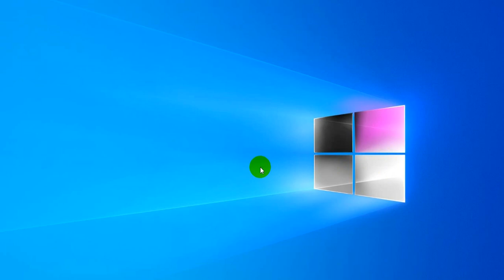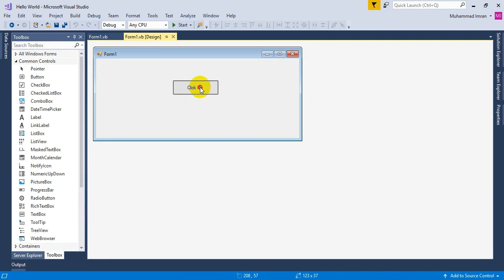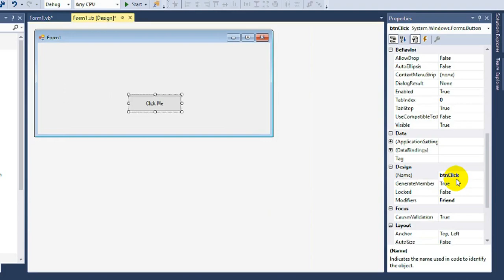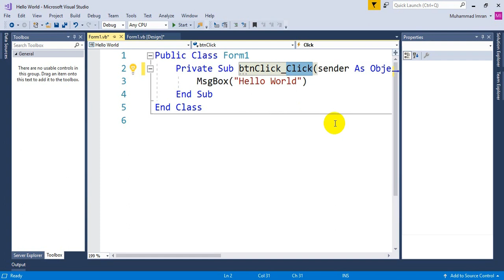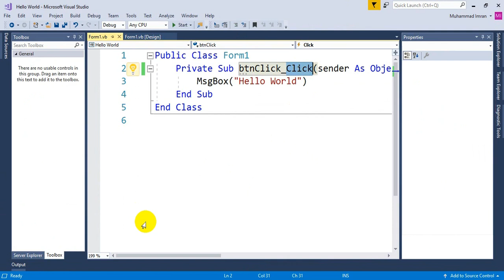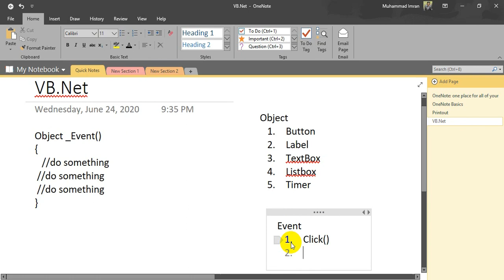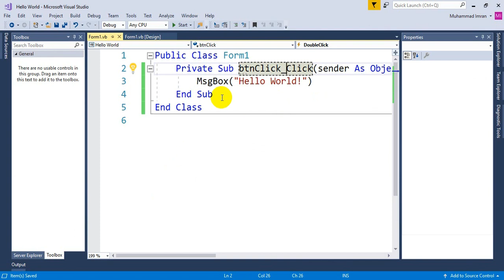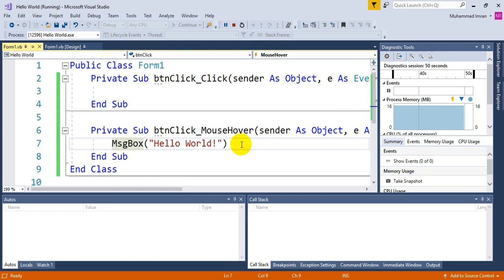How to write Event Handler? What is event? | Visual Basic.Net in Urdu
In this video, You will learn how to write an Event_Handler in Visual Basic?
How to get an Event of an Object?
What is an object and its relative event?